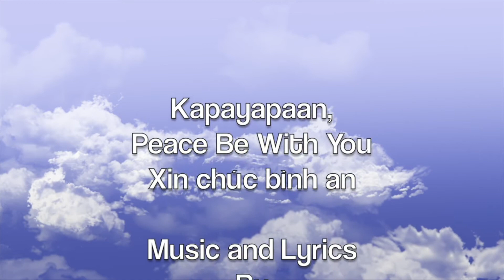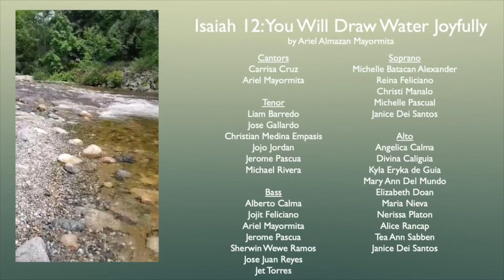Thursday Thoughts at 3: Celebrating Asian Pacific Heritage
In honor of Asian Pacific American Heritage Month, we offer an episode of "Thursday Thoughts at 3" featuring prayer and song from some of the Asian Pacific musicians of NPM!